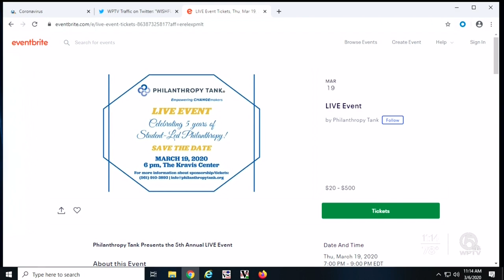ANAJIAH GRAHAM, STAND UP BE COUNTED WPTV INTERVIEW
Live Finals Event nominee, Anajiah Graham was on WPTV Channel 5 News along with Philanthropy Tank Co-Founder Michael Kohner.  Anajiah will be pitching her idea, Stand Up Be Counted, on March 19th at the Kravis Center.

Get your tickets to see her and the rest of the teen CHANGEmakers pitch their community improvement ideas to the Philanthropy Tank, Philanthropist-Investors